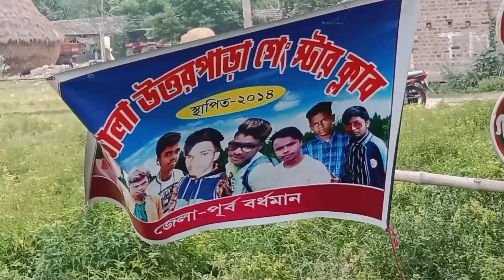আজ টোলা 🏆ক্ষেপিমা🏆মা ছেলেকালী দুর থেকে গানে গানে//বন মা সাউন্ড বুবাই সাউন্ড কাছাকাছি বাজচ্ছে